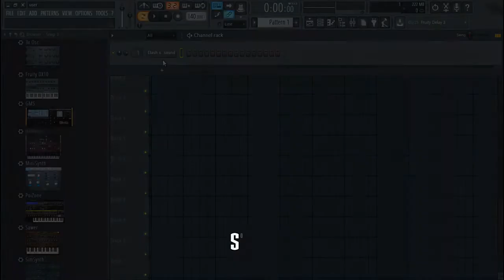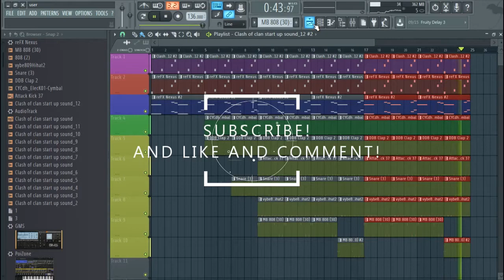I Made The CLASH OF CLANS Sound A TRAP BEAT!!(TOO LIT)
I turned the clash of clans / clash Royale startup sound into a lit trap beat with fl studio 12! It was fire! Let me know what you think of this trap beat.

Clash of Clans/ Clash Royale are games made by supercell.